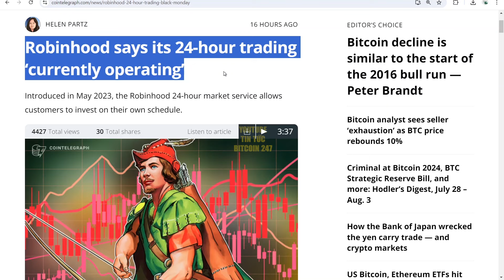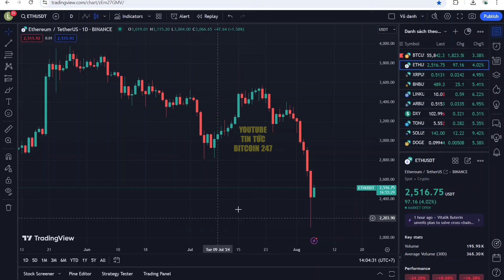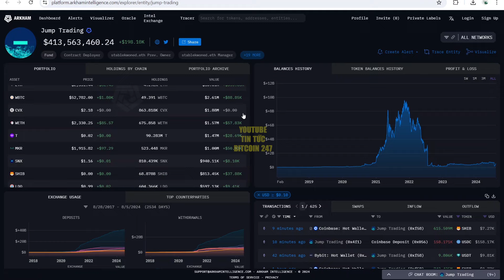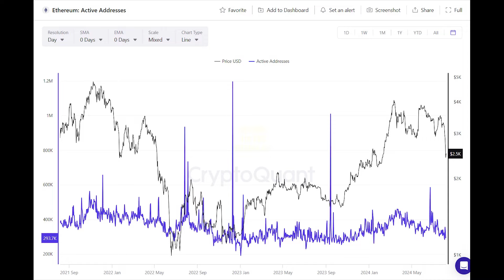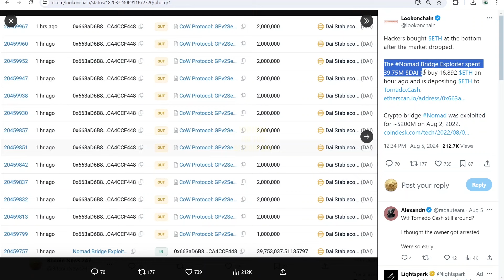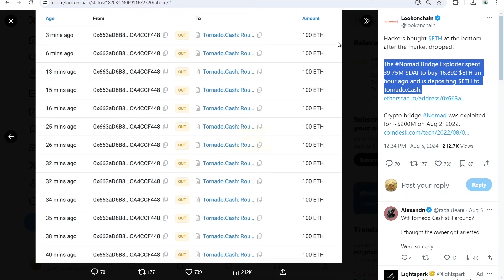Ví cá voi bán xả Ethereum, giá phục hồi khi nhà đầu tư bắt đáy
➥ Tin tức Bitcoin hôm nay ngày 6/8: Khi giá Bitcoin giảm xuống dưới 50.000 đô la lần đầu tiên kể từ đầu tháng 2, Ethereum đã có ngày hoạt động tệ nhất trong hơn 12 tháng.
Tổng vốn hóa thị trường của Ethereum thậm chí còn thấp hơn số tiền mặt mà công ty của tỷ phú Warren Buffet nắm giữ, hiện ở mức khoảng 277 tỷ đô la.